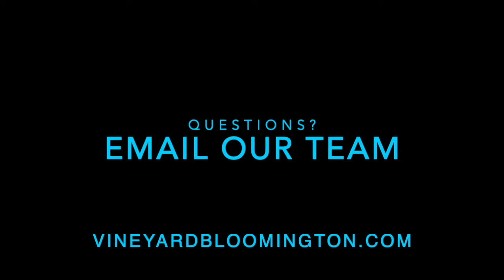vision updates 8/15/2022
This month, pastor Adam gives us
1) an update on the parking lot
2) a BIG celebration
3) an invite to this Sunday night's (8/21) special event

Message us with questions.